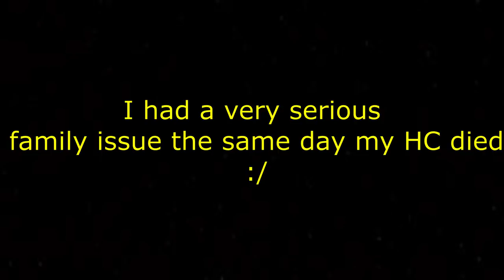The End? PvP Only HCIM #6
I honestly can't believe how far my channel has come in the past two months. Exciting series coming up next.

Sorry Larry we'll meet again one day :'(